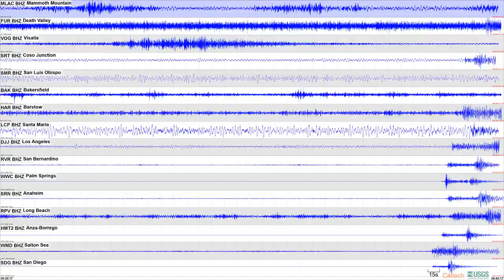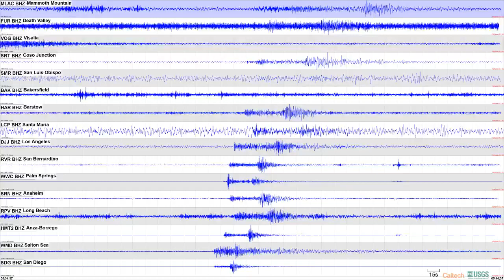04/16/2022, M3.7 near Maneadero, Local Event